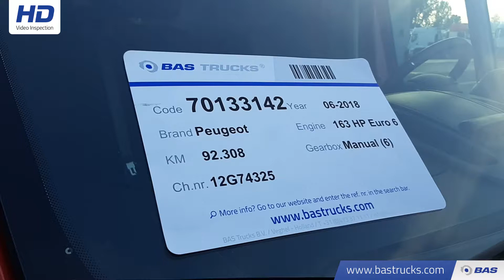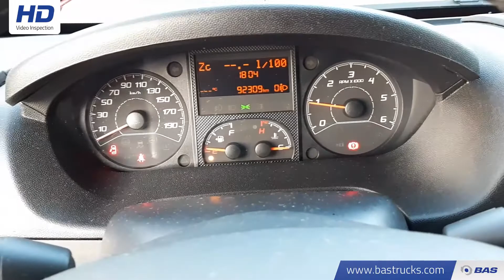70133142 Peugeot Boxer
Peugeot Boxer